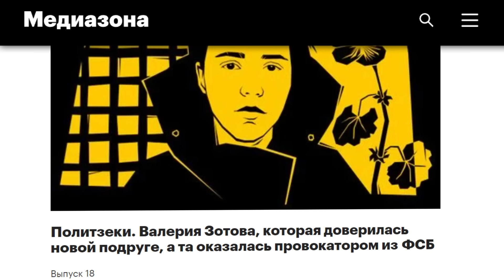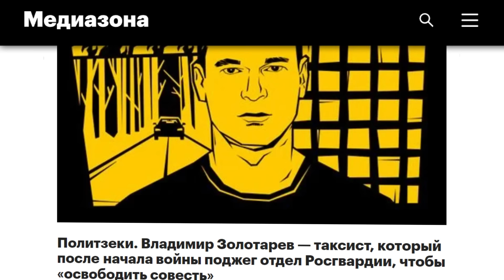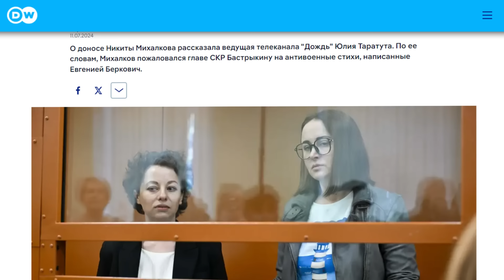Логика Путина — на кого охотится власть и почему (English subtitles)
На днях драматург и режиссёр спектакля «Финист ясный сокол» получили по шесть лет колонии общего режима. Такой приговор по вопиюще безумному обвинению вызывает вопросы. Сегодня поговорим о деле Евгении Беркович и Светланы Петрийчук.

и на Амазоне

Крипта:
BTC 3C4Xp9NMSsybwG1p9YENDbbuott4voPsFH
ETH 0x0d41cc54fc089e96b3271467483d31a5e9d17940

00:00 НЕТИПИЧНЫЕ РЕПРЕССИИ
03:19 ЛОГИКА «БЕСОГОНА»
09:30 НЕ «ЗАЧЕМ», А «ПОЧЕМУ»